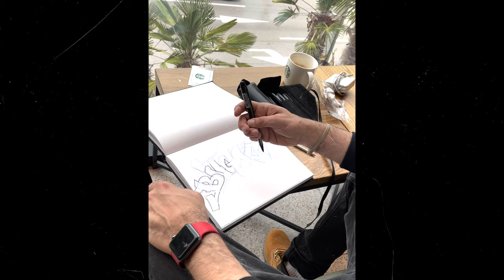MR WIGGLES interview /2023 BATTLE LINEUP JUDGE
2023 LINE UP SEASON 8
HIPHOP & POPPING & WAACKING & OPEN STYLE
in Gwang Ju, South Korea

MR WIGGLES interview | 2023 LINE UP SEASON 8 | BITGOEULDANCERS

@AsiaCultureCenter _GWANGJU CITY
P / SEOUL GAACKXXXY DANCE STUDIO

Present by BITGOEUL DANCERS